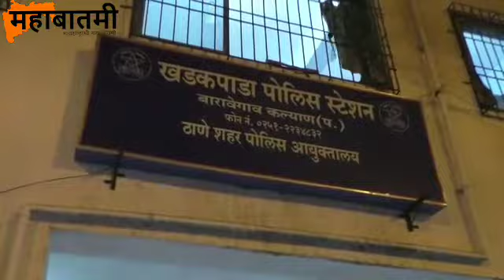जन्मदात्या आईनेच घोटला सहा दिवसाच्या मुलीचा गळा